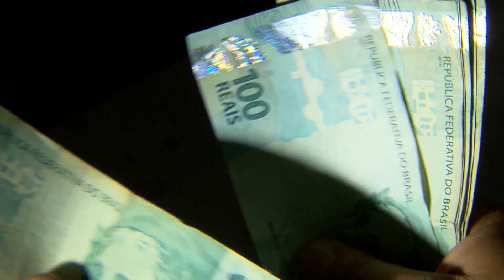Danos causados por terremotos passam dos R$ 176 bilhões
De acordo com o Banco Mundial, os danos causados pelos terremotos na Turquia passam dos R$ 176 bilhões. A quantia representa 4% do produto interno bruto turco, e não considera o custo de reconstrução das cidades, o que poderia dobrar o valor.